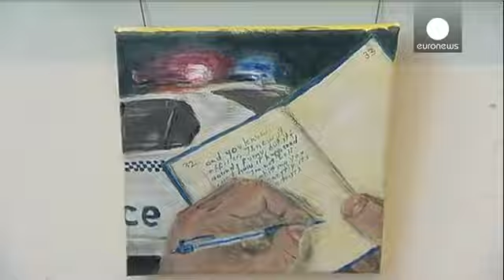L'arte dei poliziotti australiani - le mag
Una mostra sull'arte delle forze dell'ordine è dedicata alla poliziotta Sabine Altmann morta compiendo il suo dovere di agente antiviolenza domestica nel 2011. Siamo alla Wollongong Art Gallery, Australia.

Il sergente  Tony Di Matteo ha adoperato le tele per rappresentare l'esperienza traumatica vissuta nel settembre 2012 quando è intervenuto nel quadro di un incendio in un quartiere di Sydney.

La NSW Police Force è il piu' antico corpo di polizia d'Australia e fra i piu' grandi del settore d…